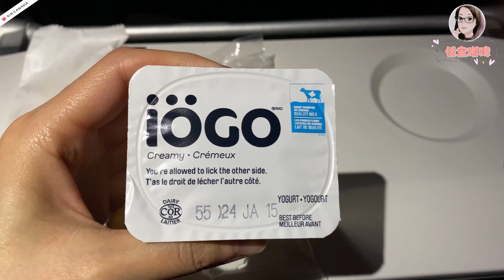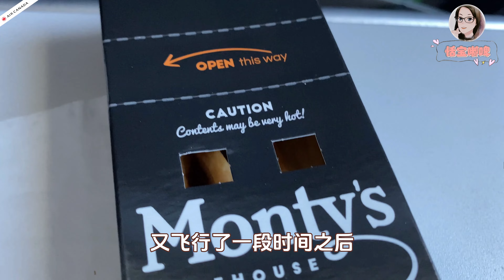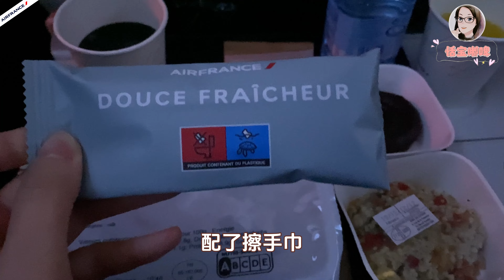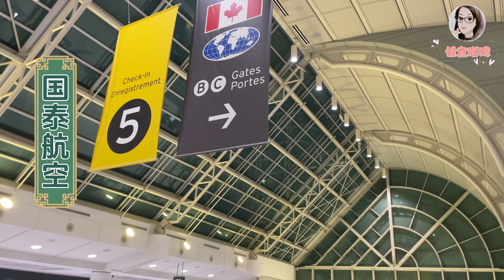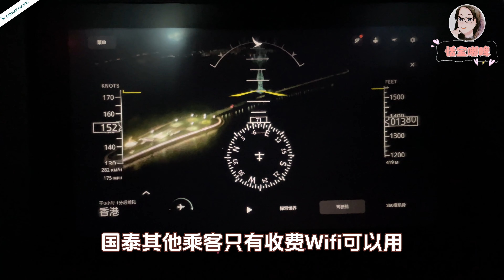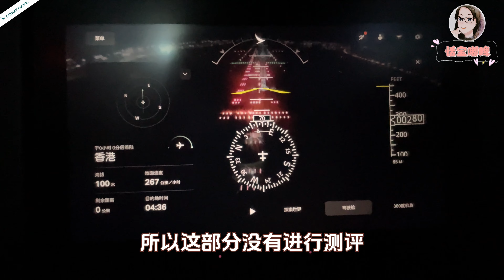【4K】国泰|加航|法航|国际三大航司大对决！哪家飞机餐更好吃？Cathay Pacific| Air Canada |Air France Which one offers better food?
Chapters:
00:00 开场 Opening
00:17 加拿大航空 Air Canada
04:10 法国航空 Air France
06:28 国泰航空 Cathay Pacific
09:02 结尾 Ending